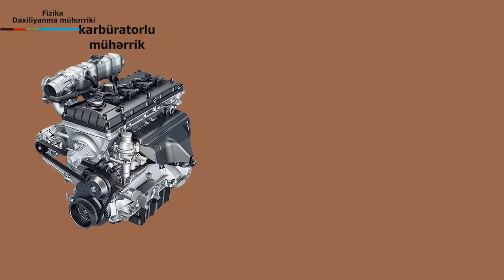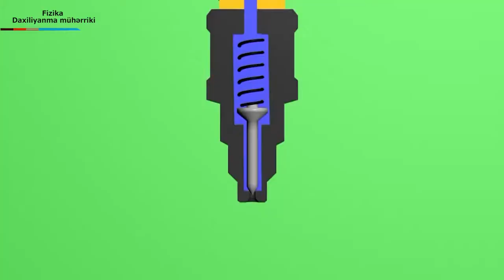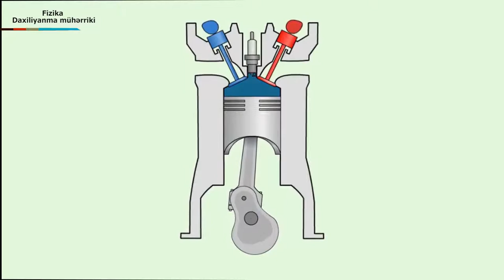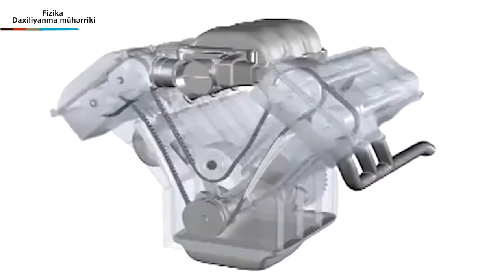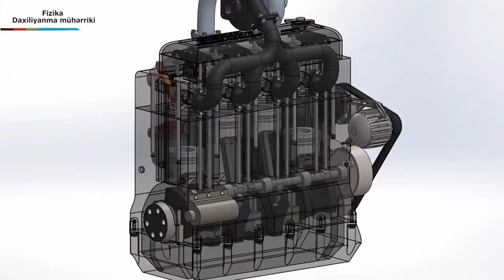Fizika - Daxili yanma mühərrikləri